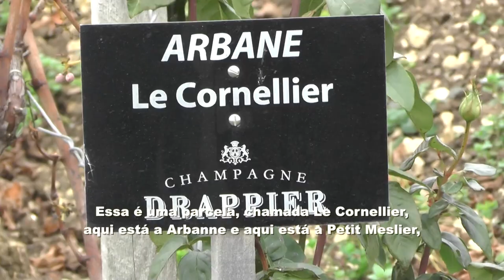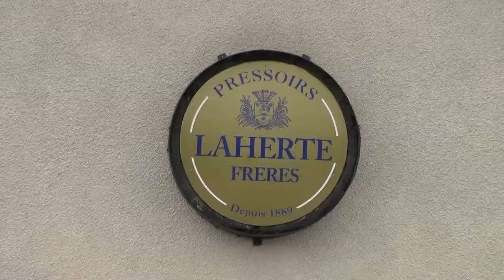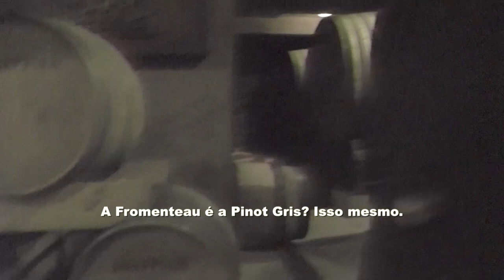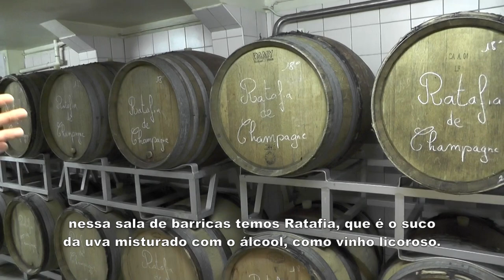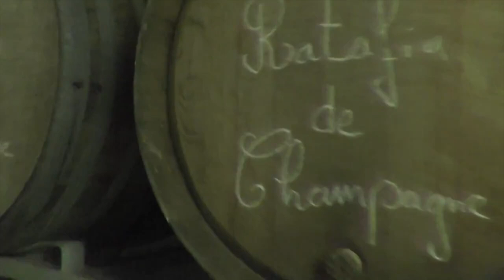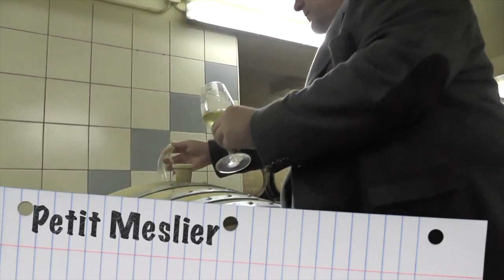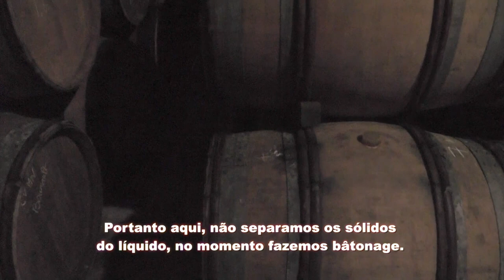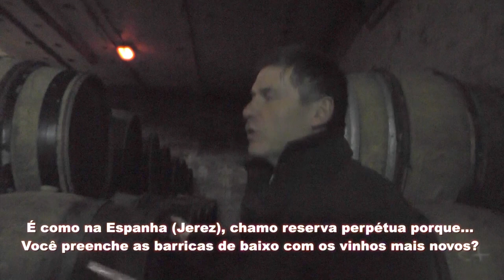Champagne Documentário completo "As 7 uvas da Champagne"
Beto Duarte visitou produtores que resistiram ao poder do mercado e protegeram a tradição da Champagne com suas 7 variedades de uva.
Além da Chardonnay, Pinot Noir e Pinot Meunier, outras 4 uvas são autorizadas na Champagne.
Quando falamos das uvas de Champagne, prontamente surgem os nomes das tintas Pinot Noir e Pinot Meunier, além da branca Chardonnay, que correspondem a quase 100% das cepas plantadas na mais famosa região produtora de espumantes do mundo, que conta com 33.868 hectares. No entanto, meros 0,3% das plantações não são dessas três aclamadas cepas.
Arbane, Petit Meslier, Blanc Vrai (o nome champenois da Pinot Blanc) e Fromenteau (também conhecida como Pinot Gris) são as quatro variedades “esquecidas” autorizadas pelo Comitê de Champagne, mas muito pouco usadas na produção das famosas borbulhas. Cerca de 300 anos atrás, 50% dos vinhedos de Champagne eram plantados com Pinot Gris (Fromenteau). No entanto, quando os produtores começaram a ver a qualidade do vinho de seus vizinhos do sul (da Borgonha), substituíram Pinot Gris por Pinot Noir e Chardonnay.
Com o passar do tempo, essas variedades foram ficando para trás e perderam espaço, mas não deixaram de existir, tampouco foram “desautorizadas”. Há quem diga que essas uvas não podem ser replantadas, pois seriam mais suscetíveis a geadas, míldios, botrytis, além de terem menor rendimento. Mas isso não é verdade, ou seja, para muitos, essas castas não valem a pena pelo risco.
Ainda assim, alguns produtores simplesmente mantiveram suas parcelas com as antigas variedades e até hoje engarrafam um pouco dessa história. São apenas 100 hectares de vinhedos. Desses hectares das chamadas “uvas ancestrais”, 80 são da Blanc Vrai (Pinot Blanc).
Diante dos milhares de blends “convencionais” com Chardonnay e as duas Pinots, há quem produza raras cuvées com as antigas variedades. A família Laherte, por exemplo, criou a Les 7, com as sete variedades e cultivo biodinâmico. Ela é feito a partir de uma única parcela em Chavot plantada com videiras antigas da família. O vinho ainda é feito usando um método de “reserva perpétua” ou “solera”, ou seja, sete barris de vinho de reserva que repousam em barricas (10 anos de idade), e todos os anos esses barris são misturados com o vinho da nova safra em um tanque. Os sete barris são então reabastecidos e o que sobrou é engarrafado. Todos os anos a mistura é aproximadamente 60% de vinho novo com 40% de reserva.
Já Michel Drappier precisou contrariar a vontade de seu pai para evitar que uma parcela de Arbane fosse arrancada de sua propriedade. André Drappier enfrentou a dificuldade do pós-guerra, reergueu o negócio da família, mas perdeu a queda de braço com o filho, que lançou a cuvée Quattuor Blanc de Blancs com as ancestrais Arbane, Petit Meslier e Blanc Vrai, acompanhadas pela Chardonnay.
François Moutard tem na lembrança o dia em que estava entre os vinhedos, plantados com Arbane em 1952, por seu pai Lucien, e um dos dirigentes do comitê perguntou (sugerindo): “Por que não arranca as ancestrais e planta as mais rentáveis?” Ele simplesmente levantou os ombros e não respondeu. Pelas leis da denominação, as uvas são autorizadas e ponto final. Hoje a Cuvée Moutard 6 Cépages (Chardonnay, Pinot Noir e Pinot Meunier, Arbane, Petit Meslier e Pinot Blanc) é disputada pelos importadores de todo o planeta e pode ter em breve o reforço da Fromenteau como sétima variedade.
Benoit Tarlant, da Champagne Tarlant, é uma referência em Champagne orgânico, tem prestígio e uma cuvée rara (e cara) chamada BAM!. O nome, além de significar uma expressão de surpresa diante de tamanha acidez, é a sigla das uvas Blanc (Vrai), Arbane e Meslier (Petit). Ela também é produzida com o método de “reserva perpétua”.
Esses produtores se sentem guardiões das tradições de Champagne e não apenas isso. Sentem-se visionários. O aquecimento global empurra algumas gigantes de Champagne para o sul da Inglaterra, que já produz excelentes borbulhas, mas a saída pode estar no quintal de casa. As variedades ancestrais foram abandonadas pela baixa produção, mas também pela acidez mais acentuada.
O clima mais quente prejudica, ano a ano, a acidez típica dos Champagnes, mas a autóctone Petit Meslier, por exemplo, tem uma acidez tão vibrante que nem o calor é capaz de atrapalhar. Os produtores que guardaram a tradição, garantem que o futuro das sete variedades está garantido e será promissor.